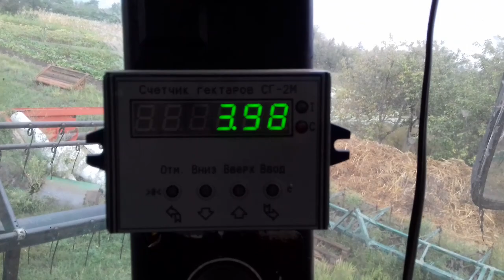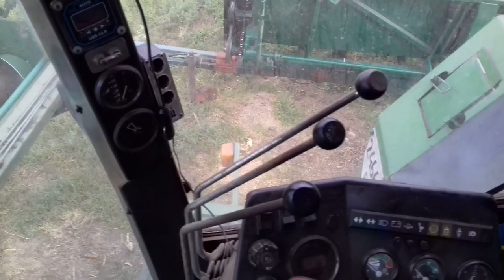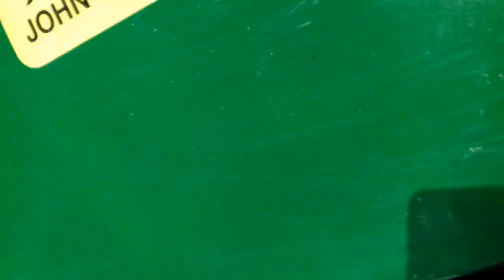обзор комбайна джон дир 1085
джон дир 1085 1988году